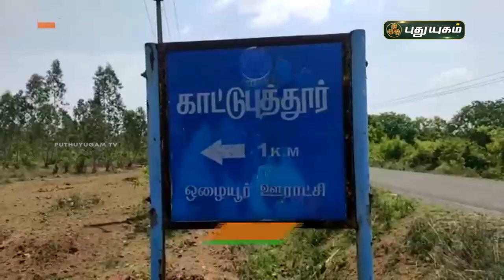3000ஆண்டுகளுக்கு முற்பட்ட ஈமச்சின்னம் கண்டுபிடிப்பு | உத்திரமேரூர் | செய்தித் துளிகள் | PuthuyugamTV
3000ஆண்டுகளுக்கு முற்பட்ட ஈமச்சின்னம் கண்டுபிடிப்பு | உத்திரமேரூர் | செய்தித் துளிகள் | PuthuyugamTV